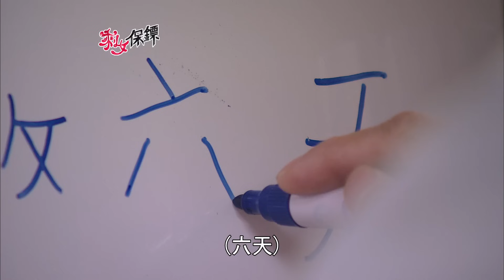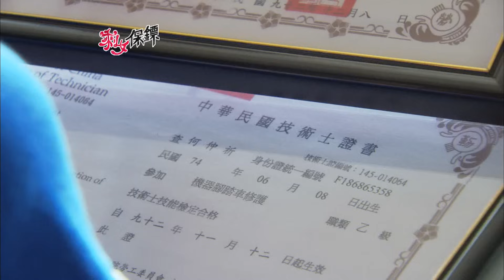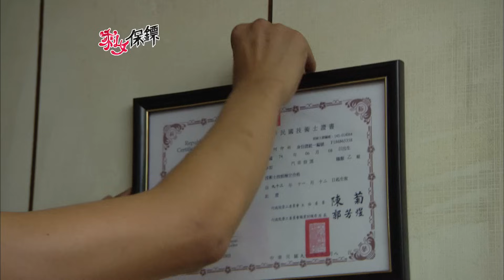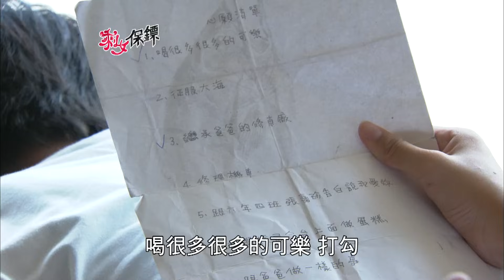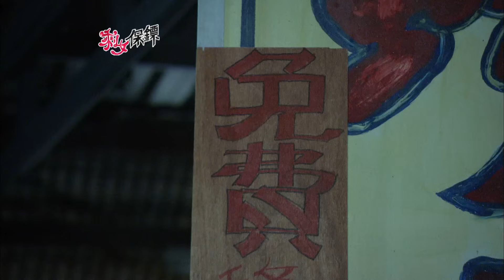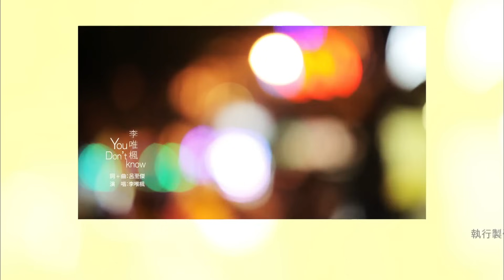【剩女保鏢 Sweet Sweet Bodyguard】EP21